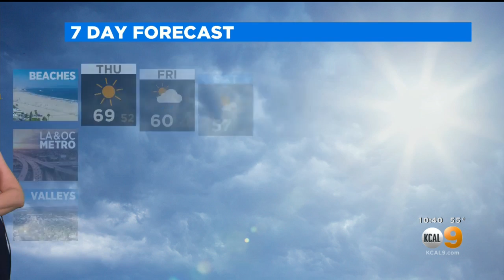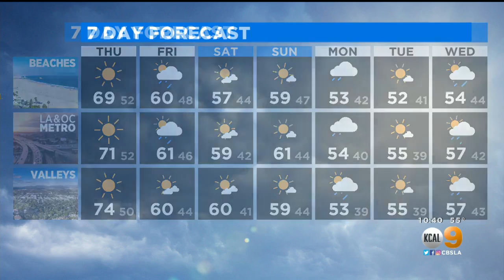Evelyn Taft's Weather Forecast (Jan. 20)